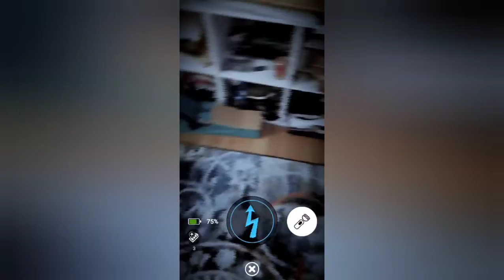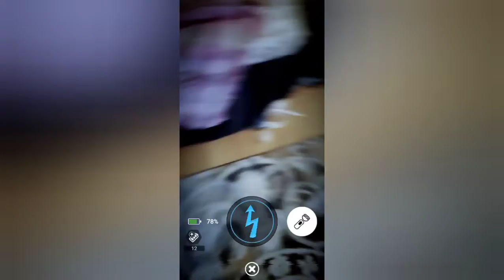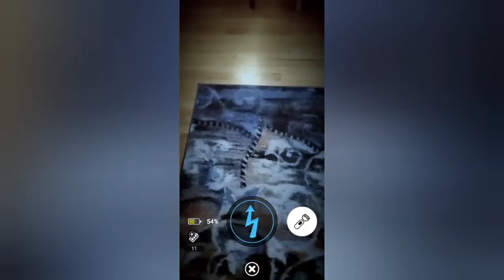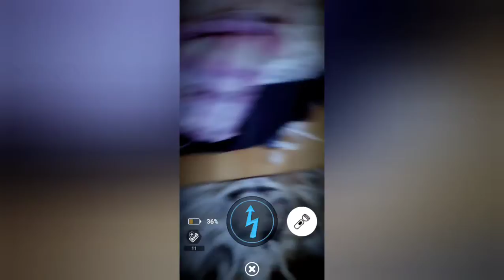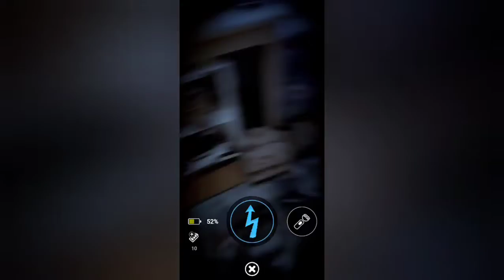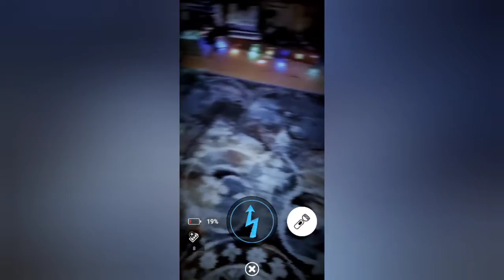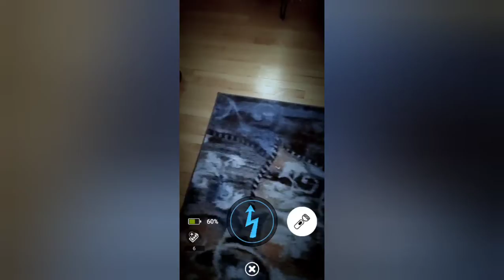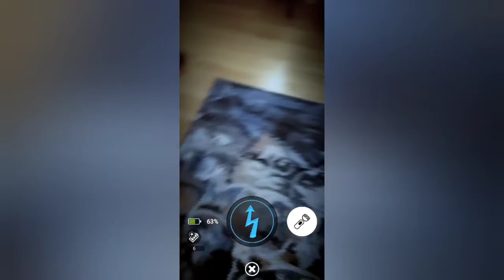Getting a Streak of 30!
I am continuing my journey in getting a high streak. Today I continue off of my last video that got me to a streak of 20. Today I reach a streak of 30 only using lures. Then I will fight Springtrap, for his CPU. Will I win? All I know is that the Springfield video will either be a big disappoint or a big success. It would be better if someone could send me the easiest Springtrap ever because fighting Springtrap on a streak of 30 is kinda impossible for me.

About the game:
Players must confront an endless stream of hostile animatronics that will follow them wherever they go. The question is, how long can players survive? And just what is happening at Fazbear Entertainment?